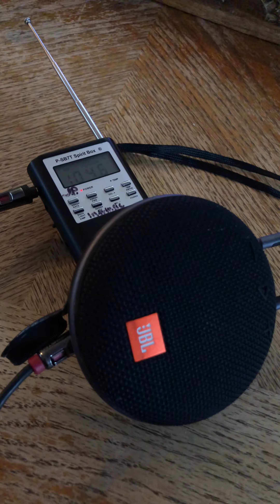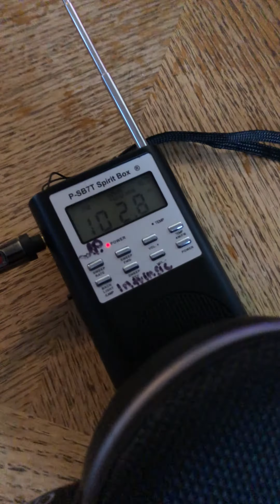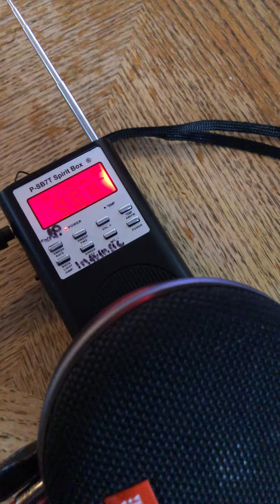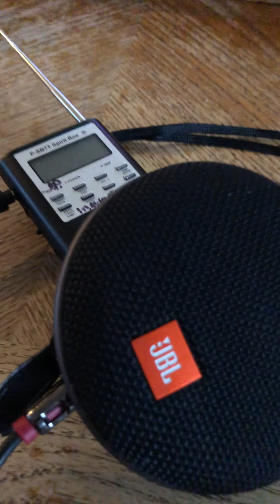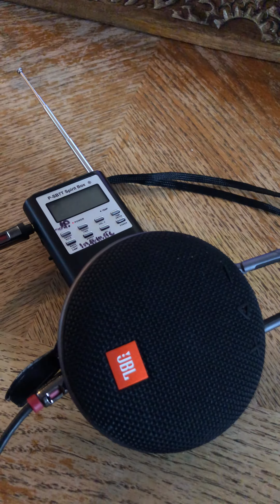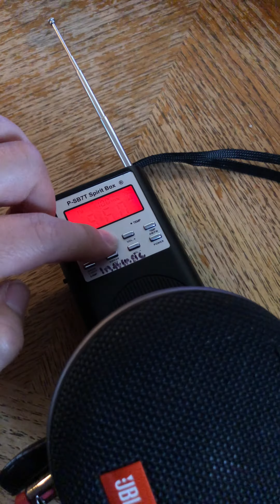Raw SB7 Session 10/21/2021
Here is a raw sb7 session from a few minutes ago.

Did it malfunction? It went crazy today. Can anyone explain why it was doing what it did?